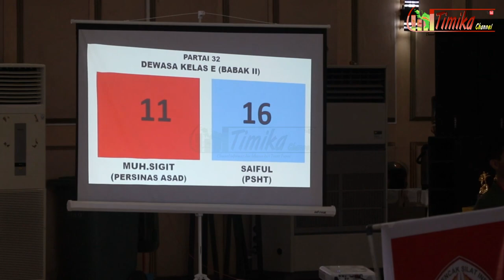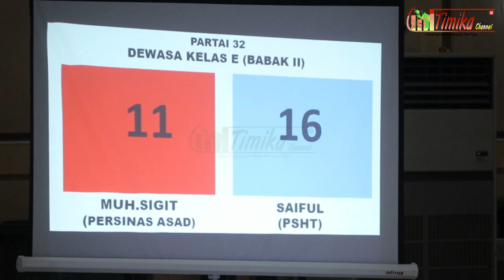𝐌𝐔𝐇.𝐒𝐈𝐆𝐈𝐓 𝐕𝐬 𝐒𝐀𝐈𝐅𝐔𝐋|| Pencak Silat BUPATI CUP 2023 Kab. Mimika || Timika Channel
Pertandingan Pencak Silat BUPATI CUP 2023 di Kabupaten Mimika yang mempertemukan 𝐌𝐔𝐇.𝐒𝐈𝐆𝐈𝐓 𝐕𝐬 𝐒𝐀𝐈𝐅𝐔𝐋